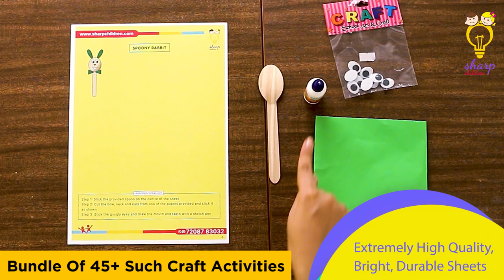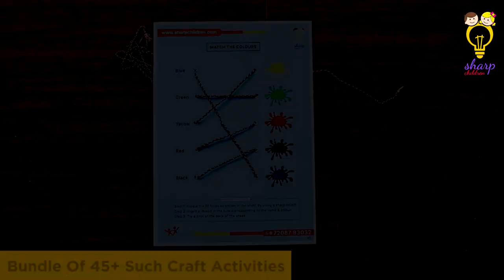Creativity Kit By Sharp Children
Video of The Creativity Kit (45+ Craft Activities), that we have curated in consultation with E.C.C. Ed. pre-primary teachers.